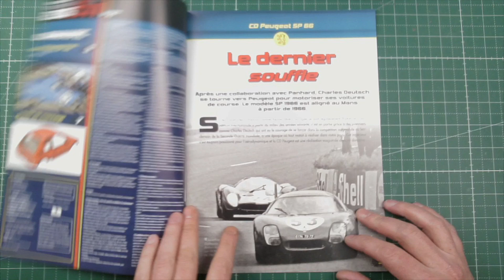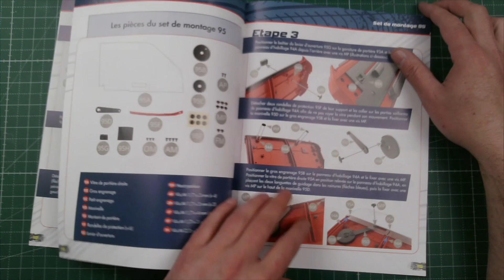MONTEZ LA PEUGEOT 205 GTI 1.9 NUMERO 93 ET 94 IXOCOLLECTIONS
Découvrez cette nouvelle collection  Ixo Collections
« Monter la Peugeot 205 GTI 1.9 »